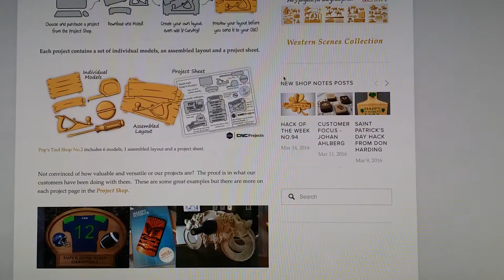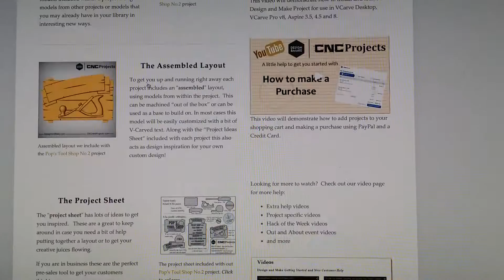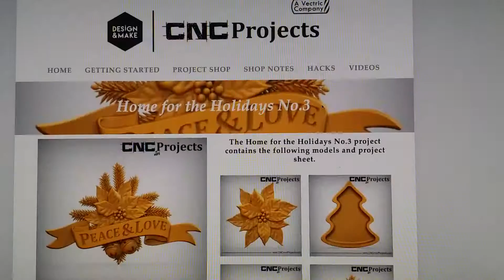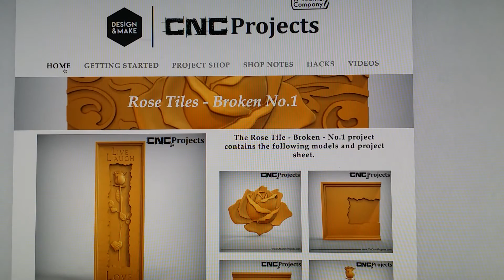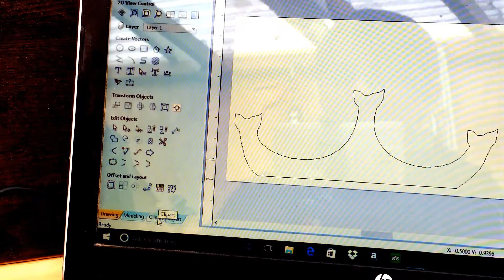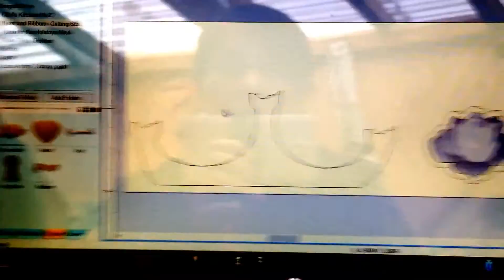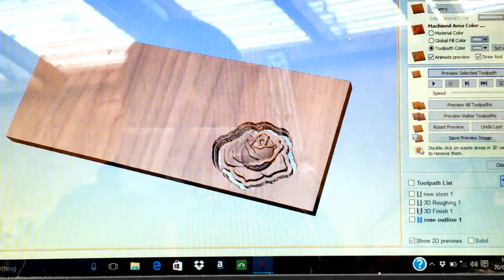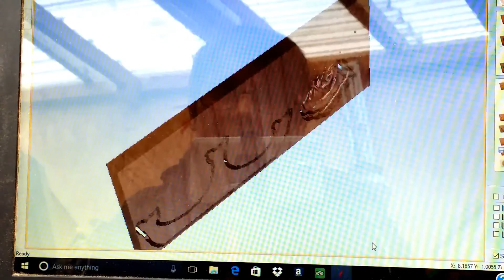Rose boxes part 1 / 5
This is the first video taking you through the the first stage of making a bandsaw box using Xcarve to design the  box fronts

1 How the box came about.
2 intro to Design and make.
3 Designing in Vcarve Aspire. (overview of the design)